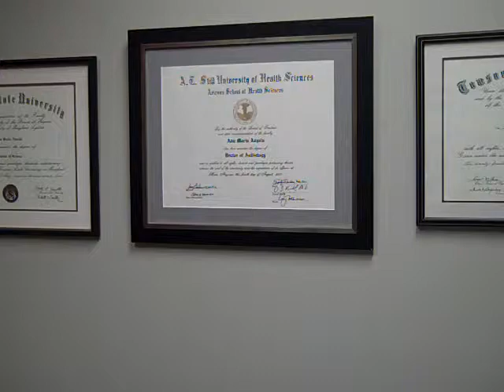Hearing Protection for Musicians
Ascent Audiology & Hearing audiologists provide a full range of hearing aids and audiology services at 6 convenient locations in the Washington DC Metro Area, in McLean VA, Rockville MD, Arlington VA,  Leesburg VA, Lansdowne VA and Sterling VA.

to learn more about hearing loss, tinnitus treatment, hearing aids, and our team of experienced, caring, and professional audiologists.